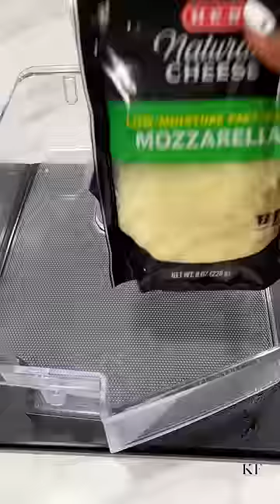Organize my fridge with me// ASMR // satisfying organization